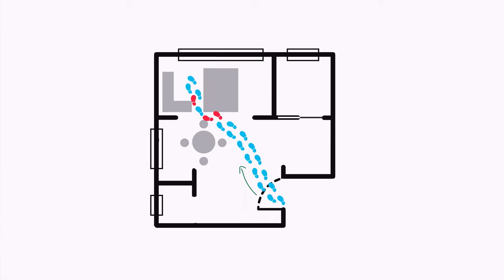Découvrir l'espace de circulation dans l'architecture intérieure - استكشاف فضاء التنقل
Découvrez avec nous le monde magique de l'architecture d'intérieur. Nous partageons des vidéos qui vous rapprochent encore plus de ce métier, ainsi que des astuces pratiques pour rendre votre vie plus facile, pratique et esthétique.